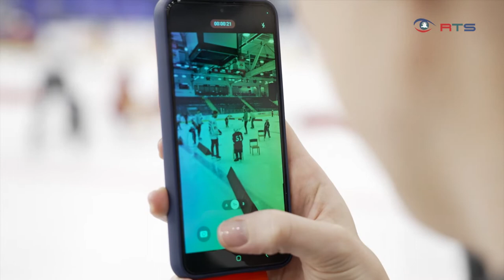Eishockey 1x1 bei den Red Bulls im Oktober '22 | EC Red Bull Salzburg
Eishockey 1×1 – das bringt die ehemaligen Profis Matthias Trattnig, Manuel Latusa und Daniel Welser wieder gemeinsam auf das Eis. Und erinnert an die Anfangszeiten der Red Bulls. In der Saison 2006/2007 war Matthias Trattnig dabei, als der erste Titel nach Salzburg ging. Im Jahr darauf jubelte er gemeinsam mit Daniel Welser und in der Saison 2009/10 durften die drei Legenden erstmals gemeinsam den Pokal aus der damaligen EBEL in die Höhe stemmen. Insgesamt bejubelte das Trio nicht weniger als 15 Titel (Trattnig 6x, Welser 5x und Latusa 4x).

Die drei gaben am 3. Oktober ihre Liebe zum Sport mit Profis der Red Bulls an rund 55 Anfänger weiter. Gemeinsam zauberte man den Kindern und Eltern ein großes, breites Lächeln ins Gesicht. „Das Lächeln in den Augen ist unbezahlbar. Wie viele Kinder hier dabei waren, das war wirklich richtig geil“, sagt der gebürtige Salzburger Lukas Hörl, „Ich begann mit 4 Jahren. Wenn ich die ganzen Kinder mit dem Lachen sehen, erinnere ich mich gern an die Zeit zurück. Wenn man jetzt bei den Profis spielt, ist das schon ein geiles Gefühl.“

Für Ex-Stürmer Daniel Welser, der seit Beginn dieser Saison im Nachwuchs mit der U15 Mannschaft der Red Bulls arbeitet, zeigt sich ebenfalls von der Freude der Kinder angetan: „Die Freude in den Gesichtern bei den Kindern, das ist genial. Viele wollen das Eislaufen lernen, das macht einfach Spaß. Es ist im jungen Alter als Trainer schön zu sehen, wie schnell bei den Kids etwas weiter geht. Die Kinder sind hungrig und wollen Neues lernen, das liegt in ihrer Natur.“

Der 7-jährige Frederik hat seinen Eishockey 1×1-Tag richtig genossen: „Tore schießen ist das Coolste. Wir haben verzauberter Wald gespielt, da waren die Trainer die bösen Zwerge und wollten uns den Puck wegnehmen. Aber ich habe immer ins Tor getroffen. Das war cool, dass auch die Profis da waren. Ich will da auch mal in die Bundesliga kommen und dann da die Tore schießen.“

Offizieller Youtube-Kanal des EC Red Bull Salzburg